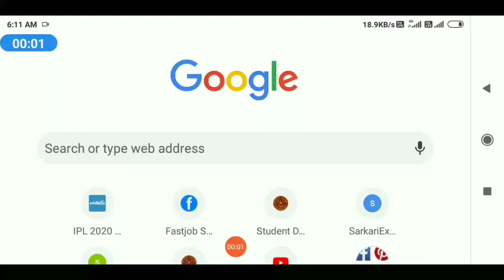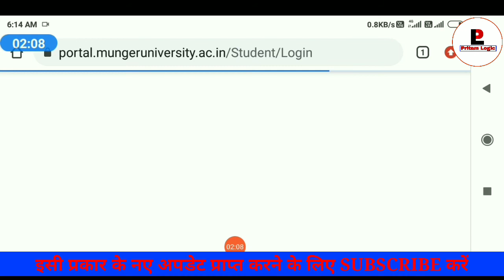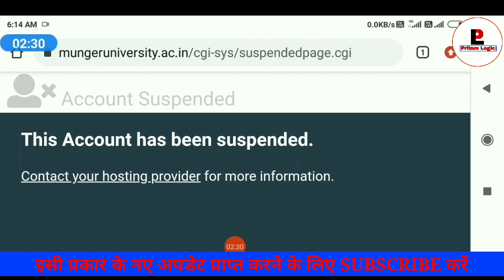Munger University Suspended || Munger university official Website Hacked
MUNGER UNIVERSITY All Updates in This channel .

All University questions please tell me on comments in this video